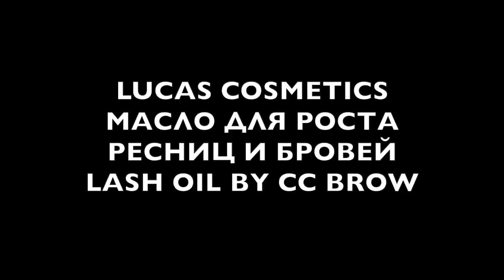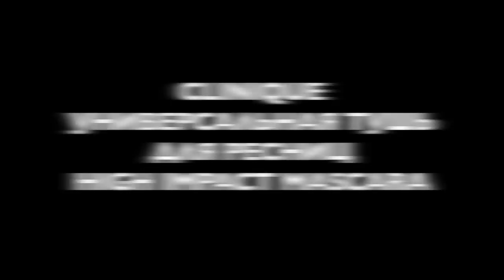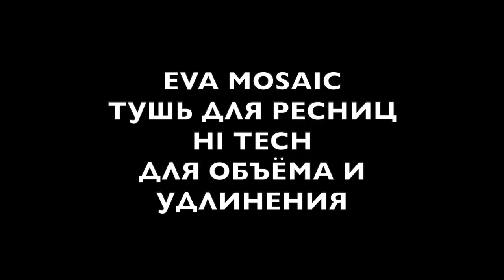Елена Крыгина Krygina Box "Ресницы 2"